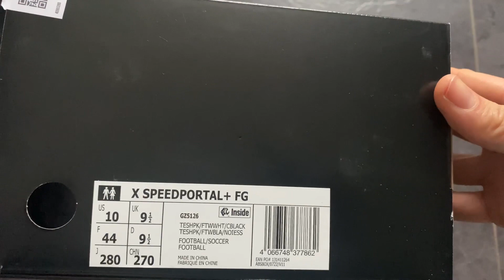adidas X Speedportal | unboxing + on feet | Salah & Messi Boot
Das Speedboot von Adidas, der X Speedportal, erhält einen satten kräftigen Anstrich! 🎨

Im satten rot/pinken Colorway stahlt der X über den Platz! 🔥 Das Speedboot wird vom GOAT Lionel Messi persönlich getragen, auch Spieler wie Mo Salah und Nkunku sind Teil der X Familie von
Außerdeem trägt Shoptingstar Kolo Muani den

Wie findet ihr das neue Colorway vom adidasX ? 🤙🏽